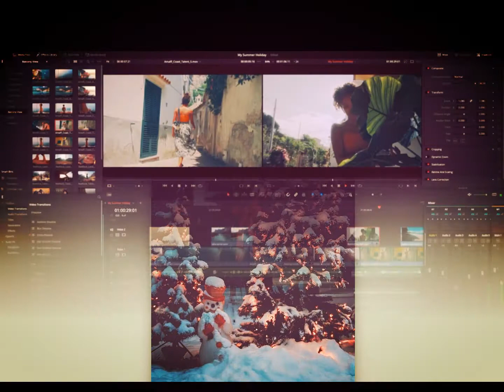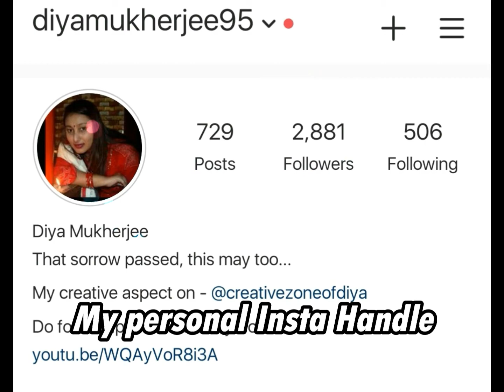NEW YEAR CONTENT AGENDAS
This video will update you on my plans for New-year and the kinds of contents I am promising you for the next year.
I wish you all Merry-Christmas and Happy New-Year(in advance)
Video Editing by-Niloj Mukherjee (channel link in i card).
Apps Used- Filmora , Pinterest, Logopit, Adobe photoshop 2020